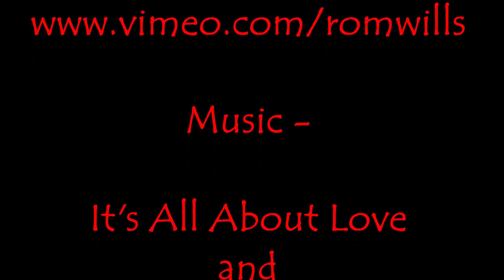Always Work to Make Your Life Better